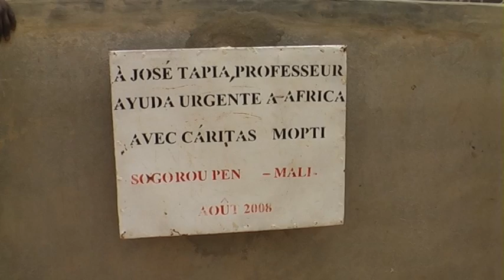Ayuda Urg. África. Pozo 08 placa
En 2009 hemos visitado el pozo construído en 2008, en el pueblo de Sogourou-Pen (Mopti, Mali). Financiado desde España por la asociación Ayuda Urgente a África, los trabajos han sido realizados por Cáritas local de Mopti, Mali.     Situado junto a la mezquita principal del pueblo, proporciona agua limpia y fresca.